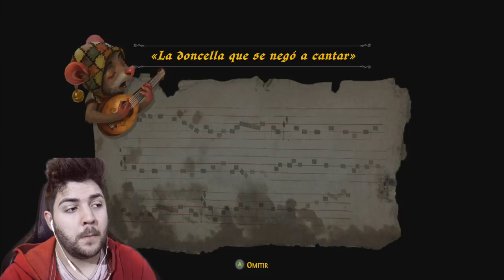Ghost Of A Tale#6 | LA COCINA! I Gameplay Español